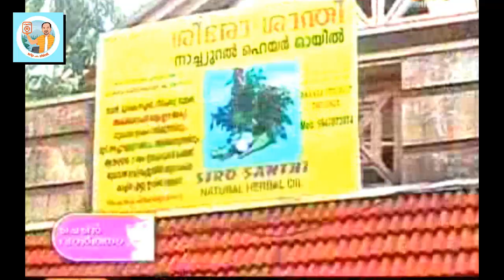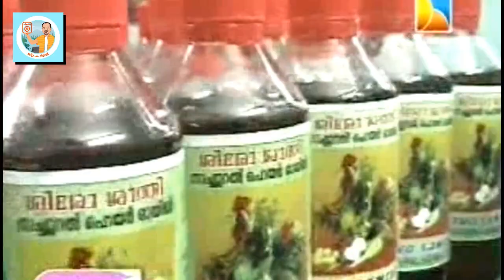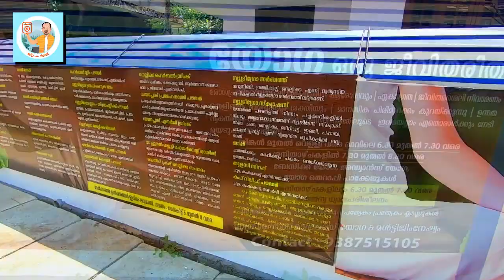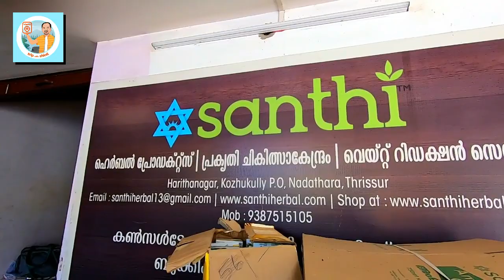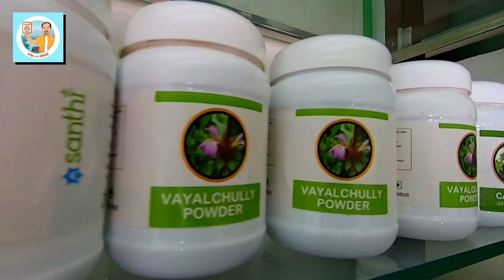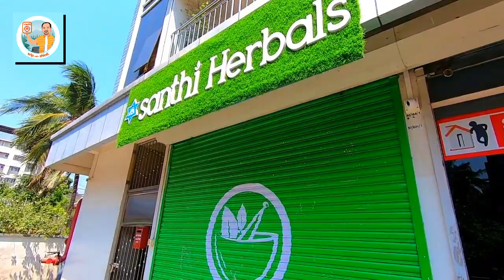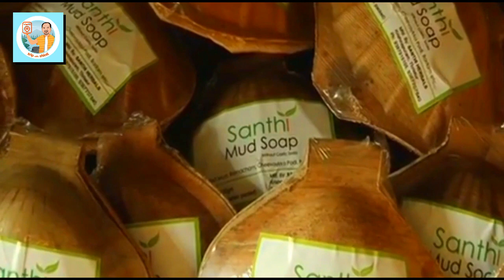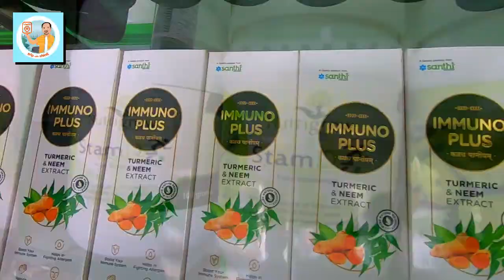സ്വന്തം അദ്ധ്വാനവും ദൃഢനിശ്ചയവും കൊണ്ട് കടക്കെണി അതിജീവിച്ച വനിതയുടെ കഥ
Santhi Ragunanthanan did not nurture any dreams of being an entrepreneur. All this woman wanted out to do was to help her husband, who had suffered huge losses in his business. But she did not have any money to start a venture on her own, instead had a liability of Rs. One crore and seventeen lakhs. She could also not find anyone to support her. Who would support a family already reeling under debt?

But Santhi did not let any of this come her way. And the women from the small village of Krishnapuram in Thrissur district started her first venture in the year 2002 by selling Sirosanthi Hair Oil and soap which was prepared by herself using natural herbs. She had inherited the rare knowledge about herbal plants and their goodness from her grandfather, who was a sidhya vidhyan.

The video narrates her business voyage.

Tag words:-

tripwithshinil
santhi herbal products
herbal products
santhi
herbal
Ayurveda treatment
yoga
meditation
herbal soap
mud soap
daily fresh
hair oil
oil massage
santhi herbal
ayurgreen
wellness treatment
vaidya ratnam
ayurvedic doctor
wellness products
ayurvedic products
food products
drink products
sucessstory
business stories
kerala business ideas
kerala
together keralam
keralam
women business
womens business
business idea
success business
business loss
lady business ideas
business ideas malayalam
inspiring business story
business women
josh talks
josh talk
josh talmalayalam
entrepreneur
entrepreneurship
business tips
small businessideas
motivational videos
must watch
easy business
mallu
how to
motivational speech
malayala motivation
kerala news
how to start business
herbal products busines
herbal products side effects
herbal products weght loss
herbal products for skin
herbal products for hair growth